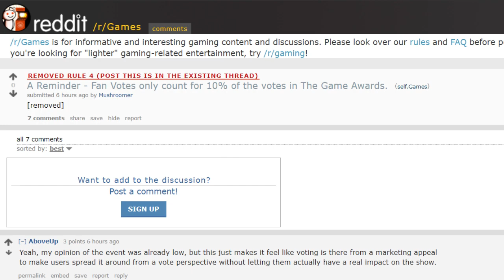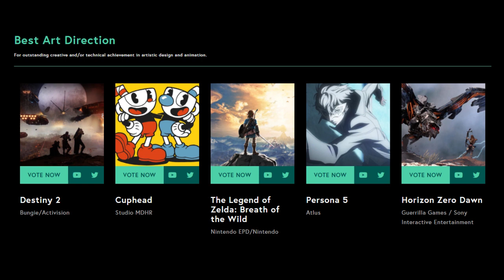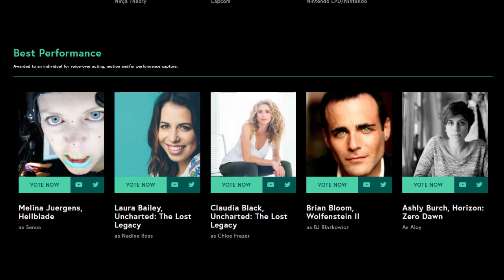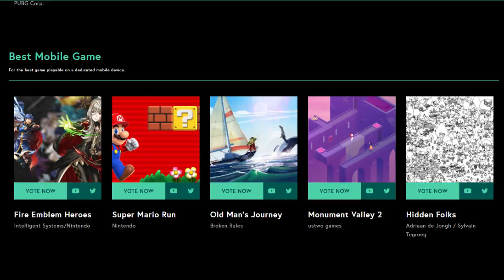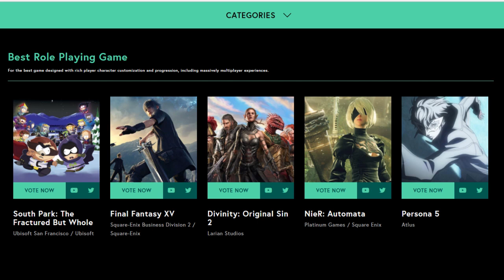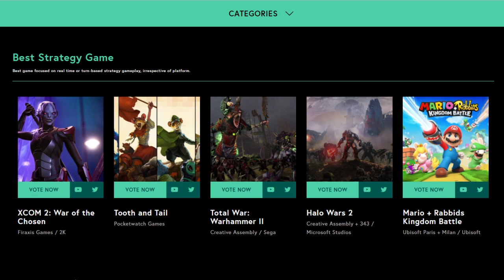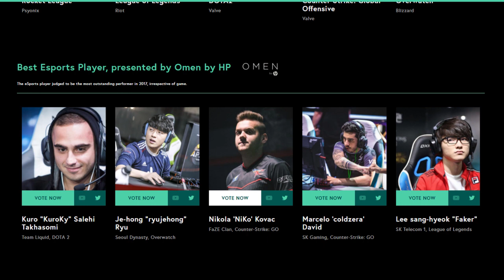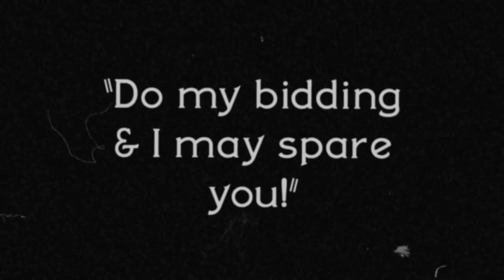The Best Video Games Ever Made This Year (2017)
The Dorito Pope has spoken. Once more video games must battle for his approval and the crown of Game of the Year.